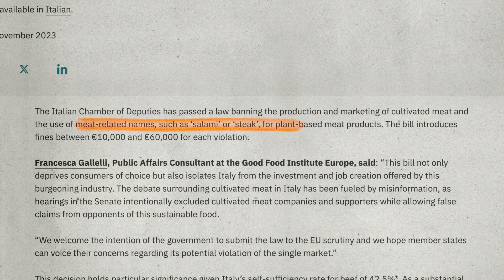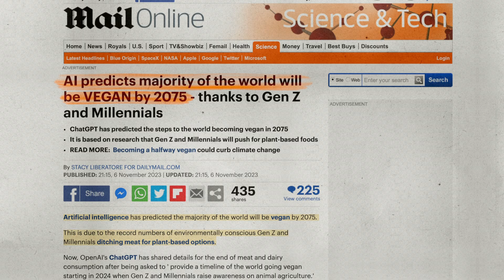Study Reveals Ultra-Processed Foods' Health Risks, Italy Bans Cultivated Meat | Month in a Minute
In November, new research reveals that replacing 30% of meat with plant proteins could offset almost all global aviation emissions, free up an India-sized carbon sink and save 7.5 million swimming pools worth of water a year

An animal rights activist is convicted of felony for rescuing sick chickens, marking the first time a DxE open rescue case has ended with an activist’s incarceration

In California, cell-based meat company Omeat completes construction of it’s pilot plant, which has the capacity to produce up to 400 tons of product

A new study on the consumption of ultra-processed foods and risk of multimorbidity of cancer and cardiometabolic diseases finds that associations were most notable for animal-based products, while plant-based alternatives were not associated with risk

Cigarette-style climate warnings on food could cut meat consumption, a new study suggests, which could reduce selections of meals containing meat by 7-10%

A new report details how the livestock industry’s new methane metric called GWP* (pronounced GWP Star) would normalize high methane emissions by setting the baseline to current levels

Italy bans cultivated meat, and the use of meat-related names, such as ‘salami’ or ‘steak’, for plant-based products

And AI predicts the majority of the world will be vegan by 2075 - thanks to Gen Z and Millennials.

Narrated by Jasmine C. Perry

Chapters:
00:00 Intro & Replacing 30% of meat with plants proteins could offset almost all global aviation emissions
00:13 Animal Rights Activist Convicted of Felony for Rescuing Sick Chickens
00:29 Consumption of ultra-processed foods and risk of multimorbidity of cancer and cardiometabolic diseases: a multinational cohort study
00:41 Cigarette-style climate warnings on food could cut meat consumption, study suggests
00:57 Italy bans cultivated meat